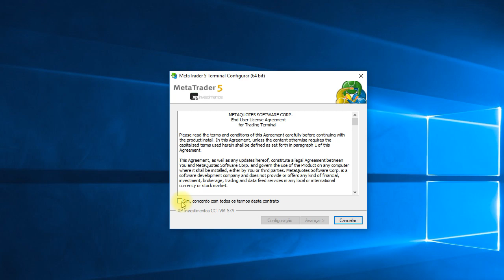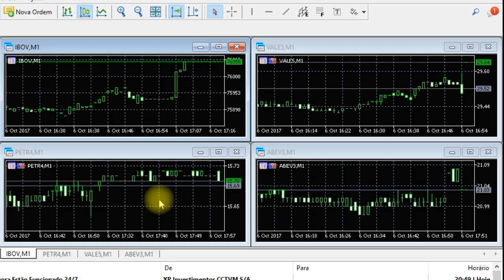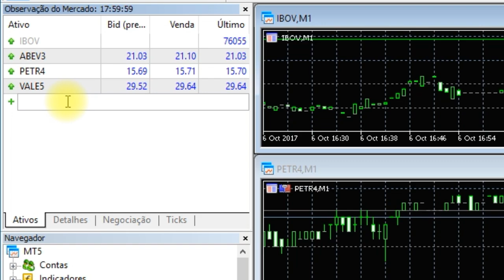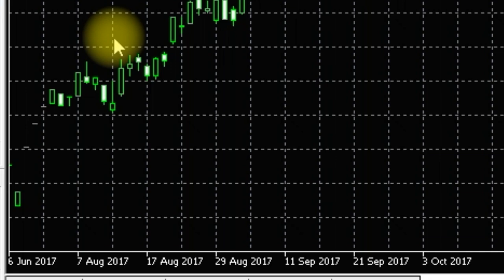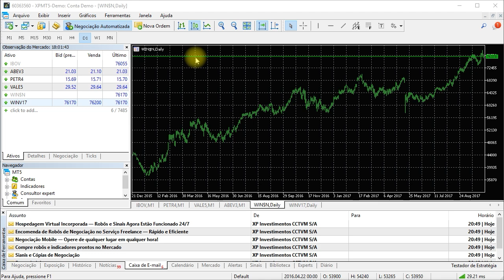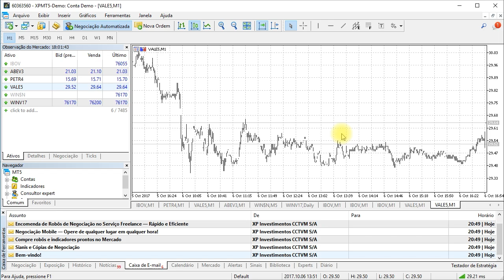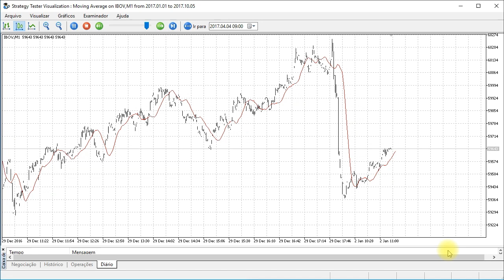Metatrader 5 | Plataforma Robô Trader | Download e Instalação | Curso / Tutorial | MT5